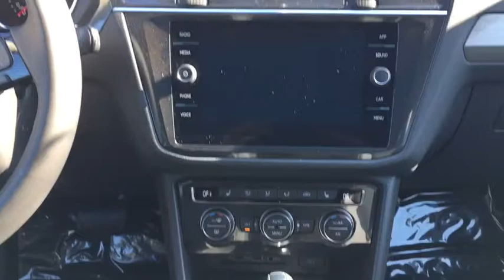2018 Volkswagen Tiguan Lansdale, Doylestown, Philadelphia, Warrington, Collegeville, PA 18V1356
Pure White New 2018 Volkswagen Tiguan available in Lansdale, Pennsylvania at North Penn VW Mazda. Servicing the Doylestown, Philadelphia, Warrington, Collegeville, PA area.

2-ROW RUBBER MATS KIT  -inc: Monster Mats w/logo (set of 4) and heavy duty trunk liner w/VW CarGo blocks,PANORAMIC SUNROOF PACKAGE  -inc: power tilting and sliding front section and fixed rear section w/ambient lighting,Turbocharged,All Wheel Drive,Power Steering,ABS,4-Wheel Disc Brakes,Brake Assist,Aluminum Wheels,Tires - Front All-Season,Tires - Rear All-Season,Temporary Spare Tire,Heated Mirrors,Power Mirror(s),Integrated Turn Signal Mirrors,Rear Defrost,Privacy Glass,Intermittent Wipers,Variable Speed Intermittent Wipers,Rear Spoiler,Power Door Locks,Daytime Running Lights,Automatic Headlights,AM/FM Stereo,CD Player,Satellite Radio,MP3 Player,Bluetooth Connection,Auxiliary Audio Input,HD Radio,Smart Device Integration,Steering Wheel Audio Controls,Power Driver Seat,Bucket Seats,Heated Front Seat(s),Driver Adjustable Lumbar,Pass-Through Rear Seat,Rear Bench Seat,Adjustable Steering Wheel,Trip Computer,Power Windows,Telematics,Leather Steering Wheel,Keyless Entry,Keyless Start,Cruise Control,Climate Control,Multi-Zone A/C,Premium Synthetic Seats,Driver Vanity Mirror,Passenger Vanity Mirror,Driver Illuminated Vanity Mirror,Passenger Illuminated Visor Mirror,Floor Mats,Traction Control,Stability Control,Front Side Air Bag,Blind Spot Monitor,Cross-Traffic Alert,Tire Pressure Monitor,Driver Air Bag,Passenger Air Bag,Front Head Air Bag,Rear Head Air Bag,Passenger Air Bag Sensor,Child Safety Locks,Back-Up Camera